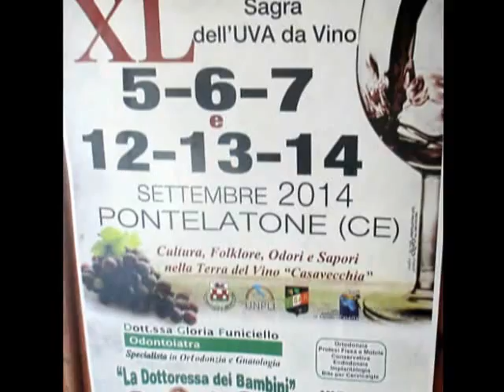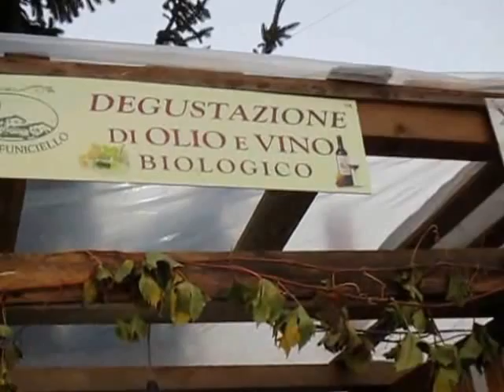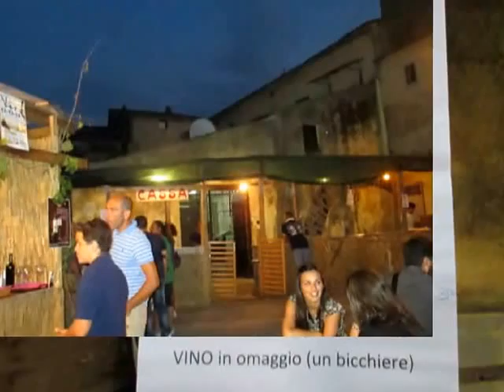PONTELATONE SAGRA DELL'UVA 2014